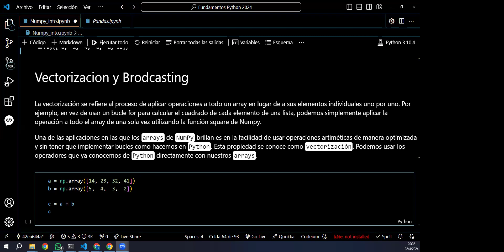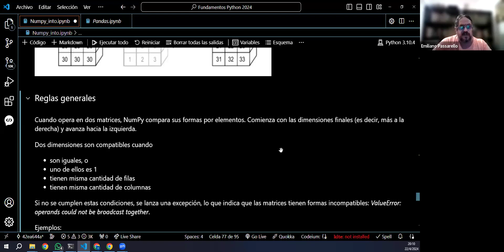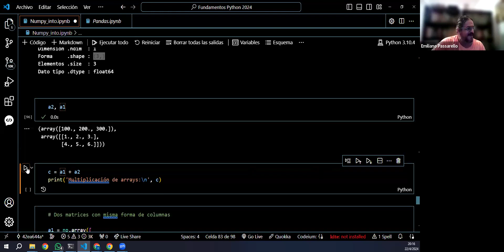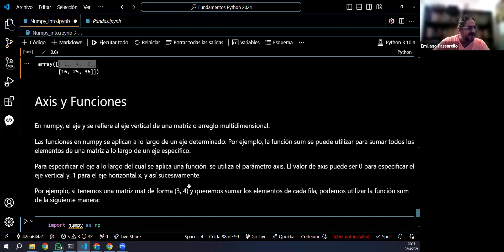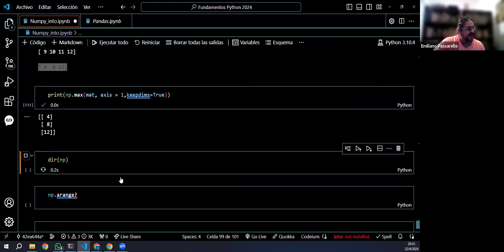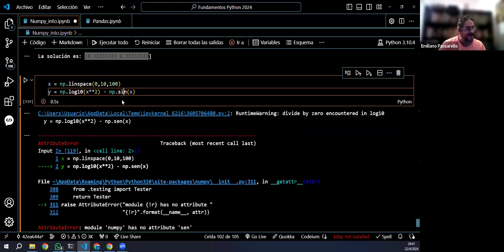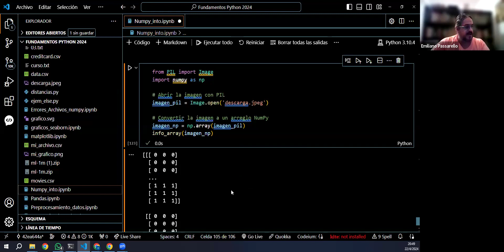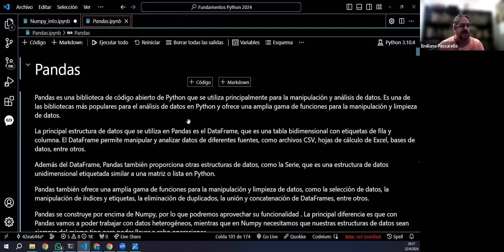22/04/2024 Análisis de Datos Numpy 2/2